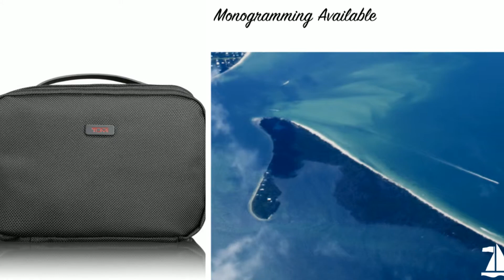Tumi Alpha Split Travel Kit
Monogramming Available: No.
Construction Material: Fabric.
Zip closure.
Leather top carry handle.
Three zip pockets.
Anti-bacterial lining. Luggage Online carries over 100 of the top luggage brands, including Rimowa, Tumi, Samsonite, Victorinox, Travelpro, Briggs & Riley and Delsey. The current selection features suitcases, luggage sets, carry ons, duffels, backpacks, briefcases, and much more. Luggage Online strongly believes your luggage is a reflection of the way you travel, your organizational skills, and your personal taste so it’s important to make the right choice for all your travel needs. Luggage Online also always guarantees the lowest price on all the products they sell which gives them a competitive advantage over their competition. Luggage Online also offers their clients an excellent customer service experience by offering expedited processing and the expertise to answer any questions regarding Product Descriptions, Warranties, TSA Requirements, Repairs, Luggage Terms and any other questions the end consumers may have.